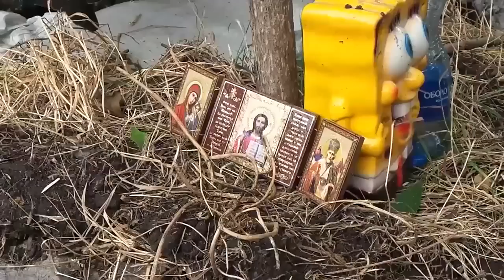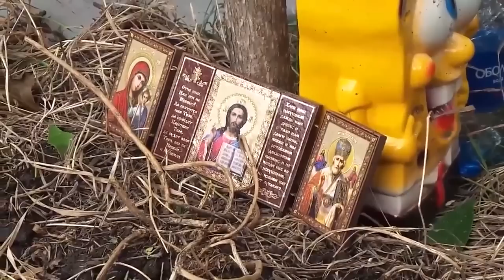Slavyansk. Destroyed Ukrianian Block-Post. 28 June 2014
Ukraine forces re-establish control block-post 'Rybkhoz' (Рыбхоз), previously destroyed by self-defense forces in an attack by tanks. Strelkov's forces apparently made no attempt to secure the site. Ukraine press reports the destruction of the block-post, but there seems to be no mention casualties.

Arsen Avakov about block-post №1 (Рыбхоз) as reported in following:
28 June. On Saturday, Minister of Internal Affairs Arsen Avakov has written on his page in Facebook that last Friday, the law-enforcers had captured a checkpoint near the city of Slavyansk, Donetsk region. "Checkpoint 1 occupied again by soldiers of the law-enforcers' special operation. Reinforced by tanks, means of antitank defense," Avakov wrote, commenting on his own post about battles on the outskirts of Slavyansk.

Украинские военные отбили блок-пост у Славянска, обстрелянный ополченцами